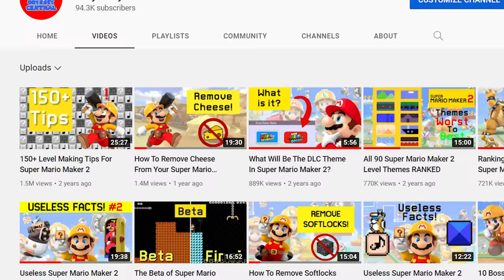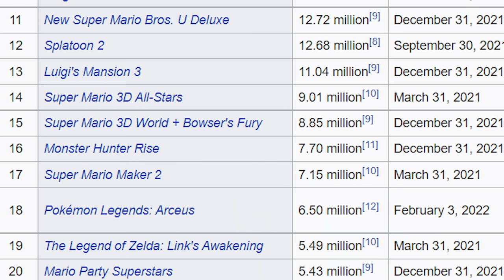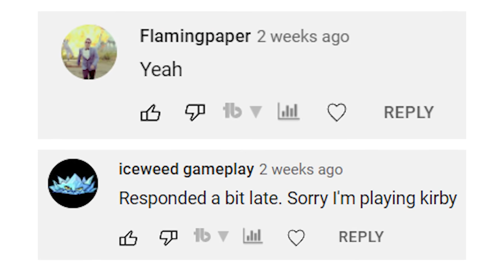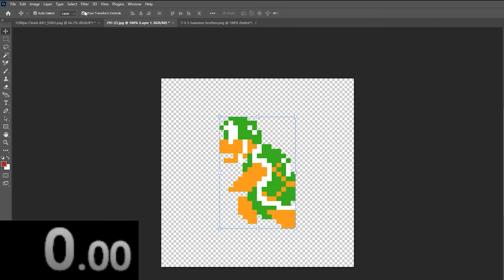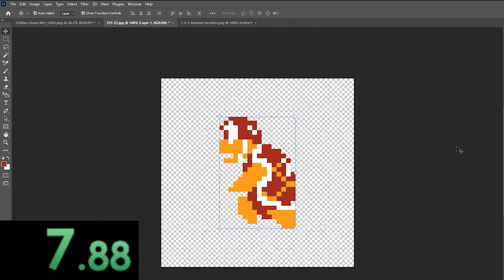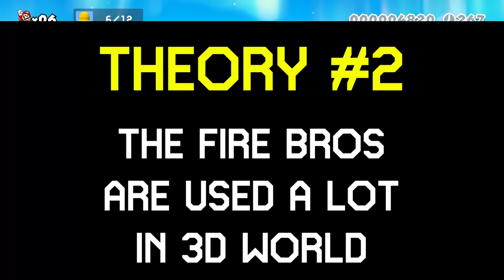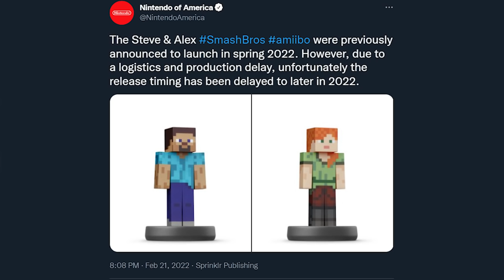The Mysteries of Super Mario Maker 2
Super Mario Maker 2 has a lot of features that help creators build the levels they want to make, however the game has always felt like it was missing something. Today I’m here to talk about 5 mysteries in super mario maker 2 relating to possibly cut content. This includes the theorized 2nd extra game style, the 3d-world exclusive porcupuffer and fire-bros, and the removals of the weird and mystery mushrooms. I will cover my theories as to why this content was seemingly cut from smm2 and how other features like the smb2 mushroom, master sword, multiplayer and super worlds may be to blame. So join me as I cover 5 cut content mysteries in super mario maker 2!